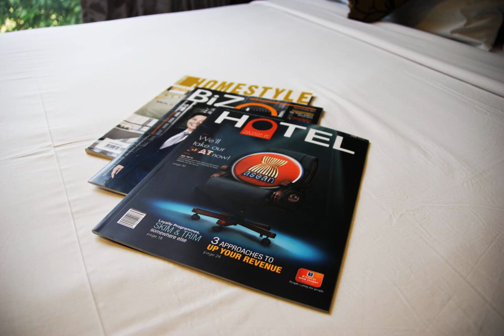Marrison Hotel | 103 Beach Road, 189704 Singapore, Singapore | AZ Hotels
Marrison Hotel | 103 Beach Road, 189704 Singapore, Singapore